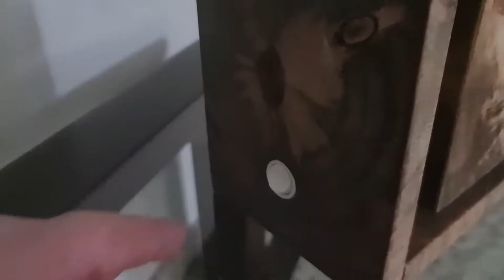VASO CACHEPOT LUMINÁRIA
Vaso cachepot feito de madeira (IPÊ AMARELO).
MEDIDAS DA PEÇA: 15x15x15
Led Branco 9v
Bateria de 9v
Planta: Pleomela
VÍDEOS NOVOS TODAS ÀS SEGUNDAS E QUARTAS-FEIRAS A PARTIR DAS 21:00H. COMPARTILHE CONHECIMENTO.